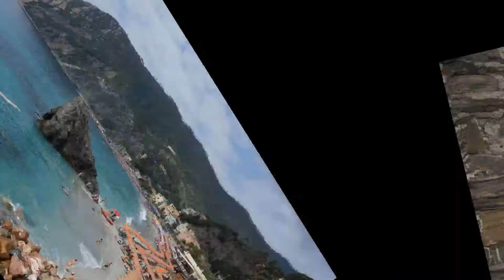Summer cruise scenery photo MV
2014 summer cruise scenery photo MV
The 1 st part were took by Alpha7R,others by Alpha 6000.